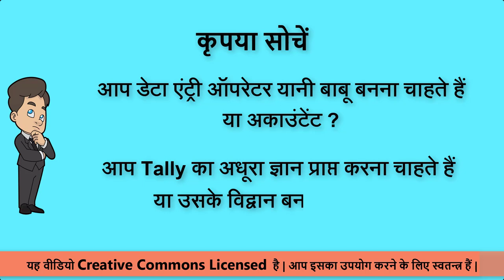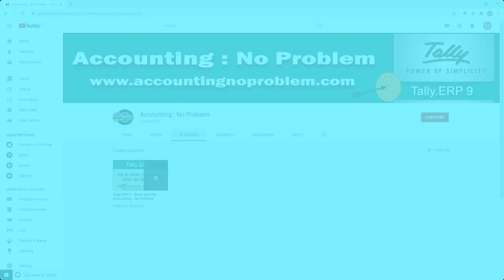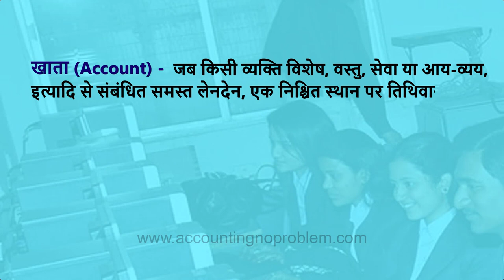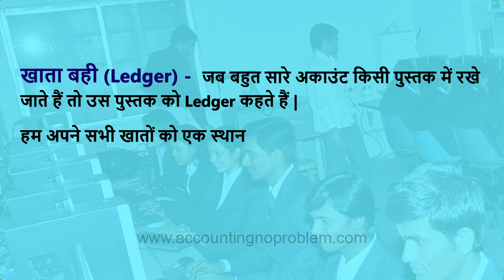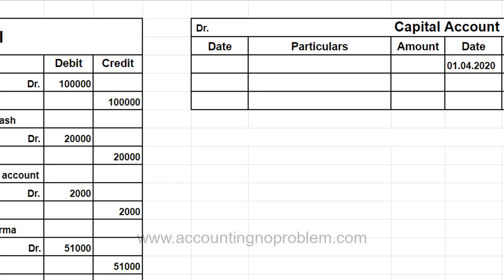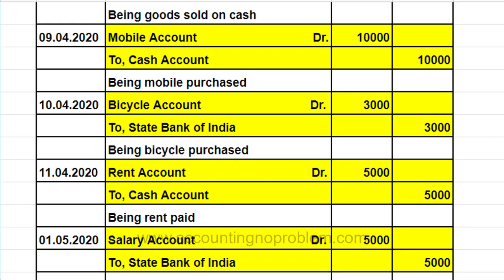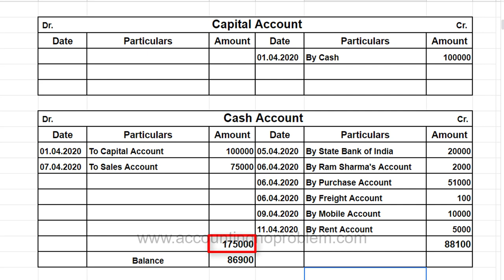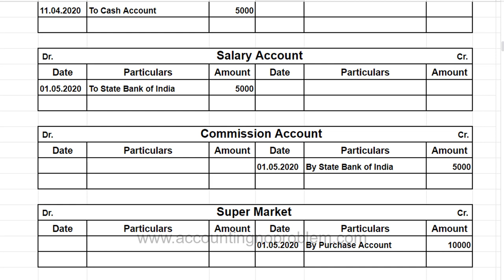Basic Terminology of Accounting | What is Ledger, how to post journal entries in it | Tally.ERP 9 #7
In this Hindi tutorial of Tally.ERP 9, you will learn about What is Ledger in Accounting. You will understand what is ledger posting in Accounting. This explanation of Ledger and posting of Ledger will help you in learning Tally.ERP 9 easily.

0:00 - Introduction
2:40 - What is the meaning of Account?
           Khata (Account) kya hota hai?
           खाता (अकाउंट) क्या होता है?
3:18 - What is the meaning of Ledger?
           Khata Bahi (Ledger) kya hota hai?
           खाता बही (लेज़र) किसे कहते हैं?
3:33 - How to post Journal Entries in Ledger?
           Ledger me Journal entries kaise post kare?
           लेजर में जर्नल एंट्रीज़ कैसे पोस्ट करें?

Video Attribution :
Video: What is a Ledger and how to post journal entries in it.(for Tally) Ledger kya hai aur usme entry